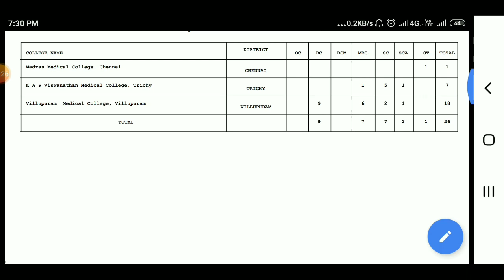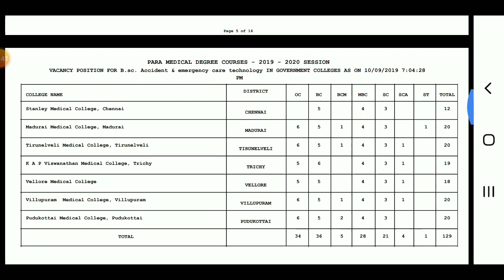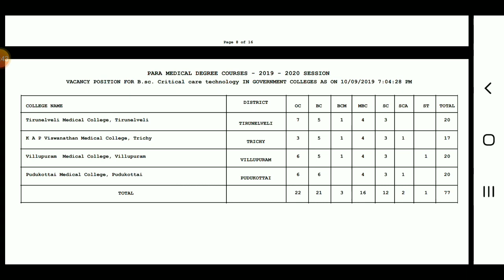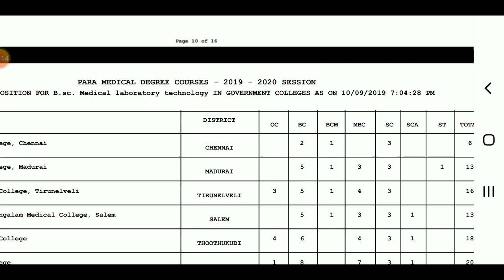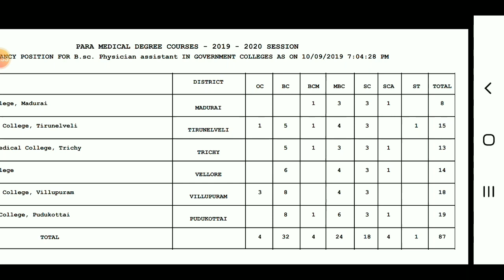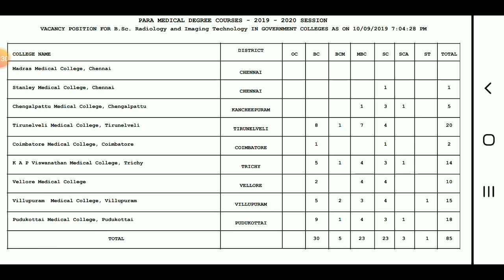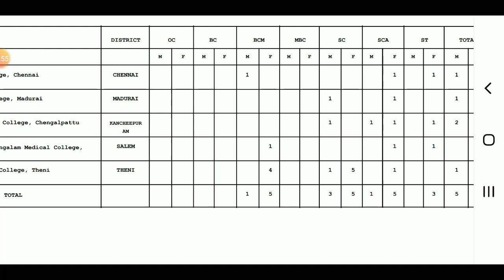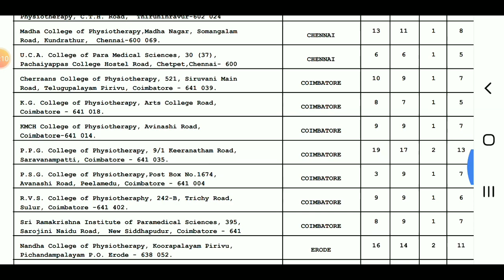Day 1 paramedical degree Counseling Vacancy position | Tamil store | in Tamil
Day 1 paramedical degree Counseling Vacancy position